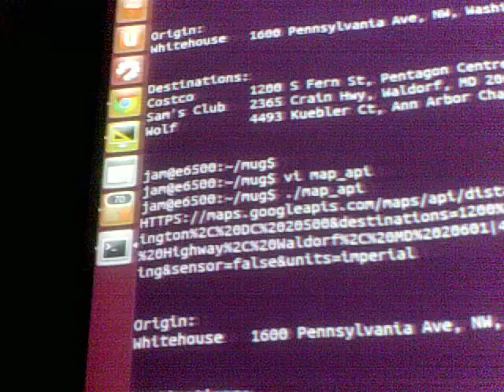mdlug 201210 2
mdlug.org 2012 October LibreOffice Writer presentation